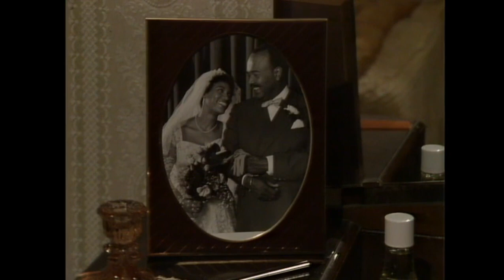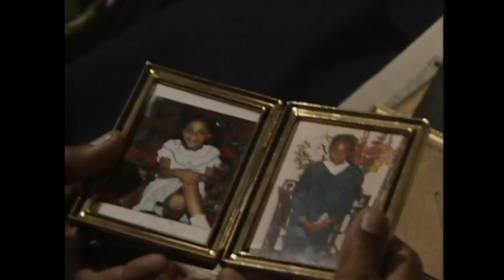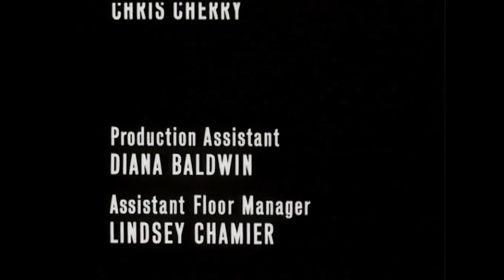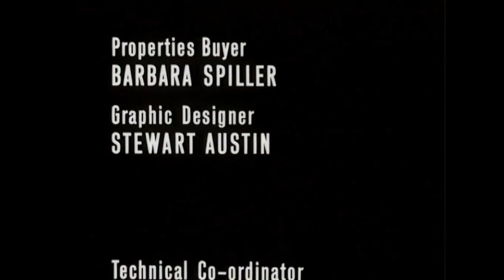PLAY FOR TODAY -- King ( 14th Season )